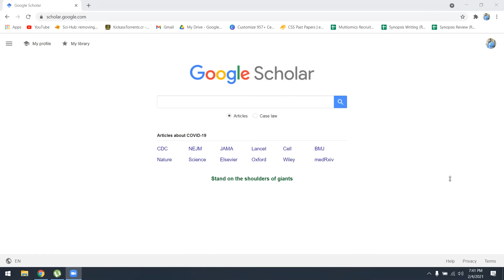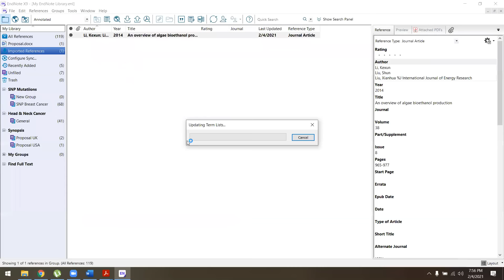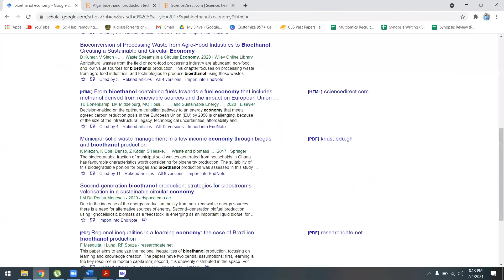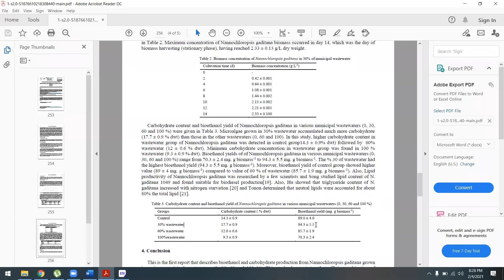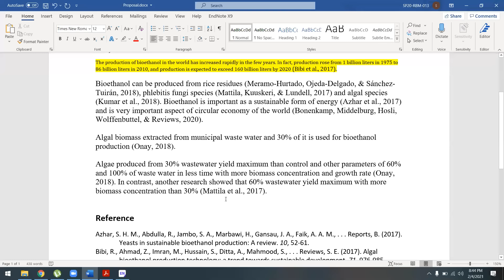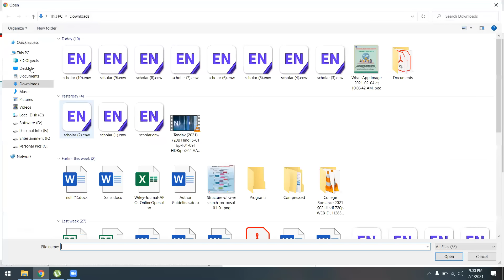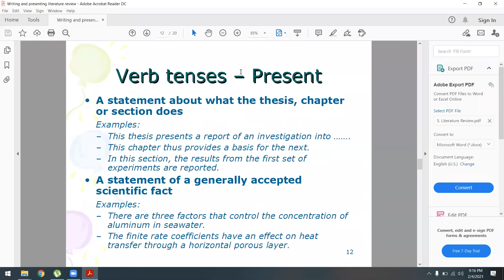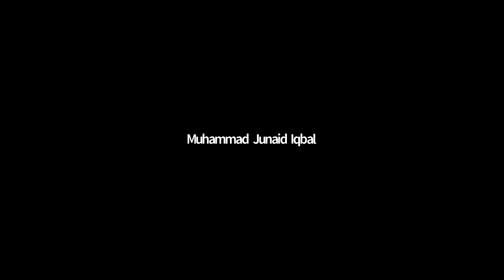Literature Review | Comparative Analysis | Data Interpretation | Plagiarism | Multiomics